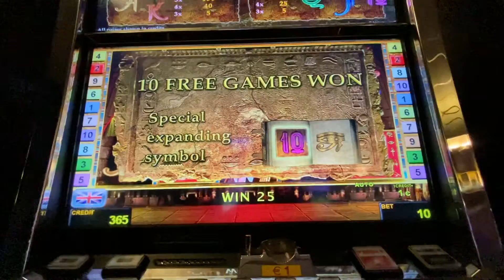Book of Ra Bonus Games 👍